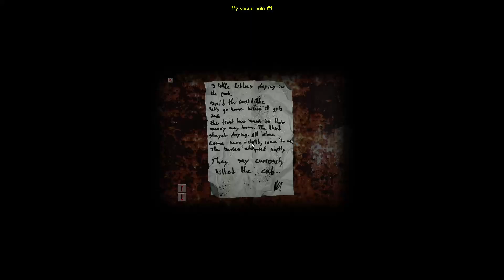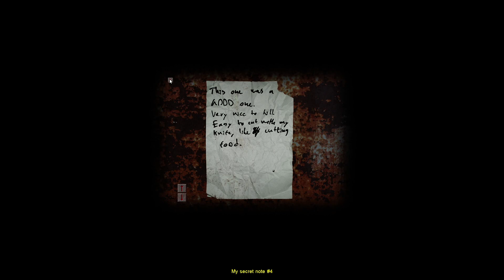Cry of Fear ► №2 ► Многоквартирная серия